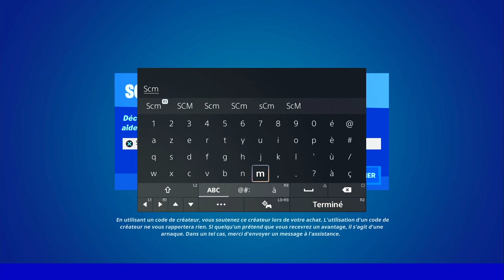OBTENIR DES OMNIPUCES AU MANOIR MARITIME FORTNITE, TUTO GUIDE DES EMPLACEMENT PUCES MANOIR MARITIME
▬▬▬▬▬▬▬ • BIENVENUE 😍 • ▬▬▬▬▬▬▬

▬▬▬▬▬▬▬ • PARTENAIRES 💪 • ▬▬▬▬▬▬▬

👉StealthGamer:
"SOISCOOLMEC"
"STRIKESOISCOOL"

TikTok "SoisCoolMecYTB"
👻Snapchat "soiscoolmec"

.▬▬▬▬▬▬▬ • TOP DON 💰 • ▬▬▬▬▬▬▬

▬▬▬▬▬▬▬ • MUSIQUE OUTRO 🎵 • ▬▬▬▬▬▬▬